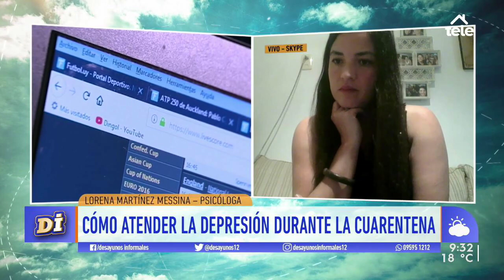Sindicato de Psicólogos brinda servicios honorarios en línea por la cuarentena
La psicóloga Lorena Martínez Messina explicó que intervienen "en momentos de emergencia social".